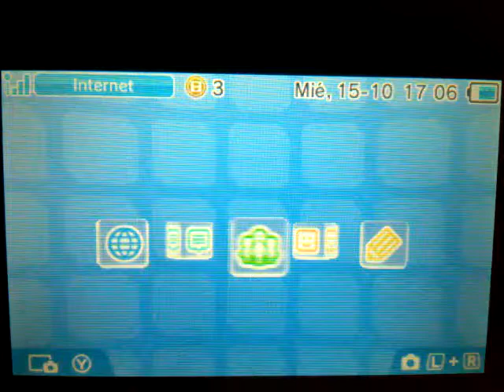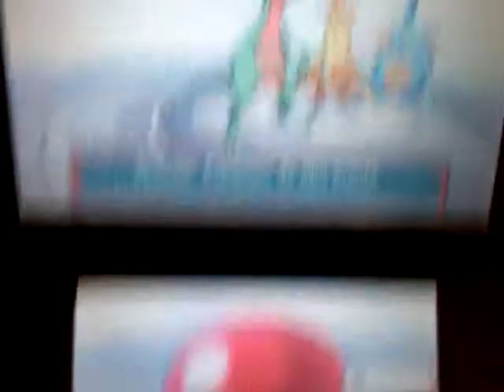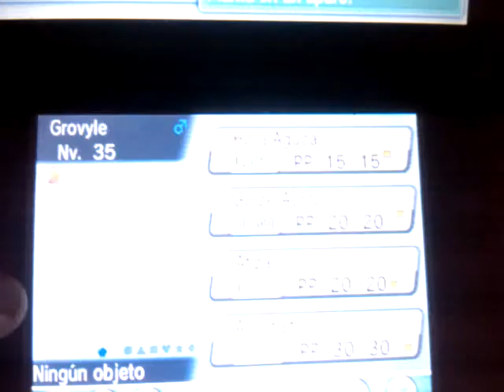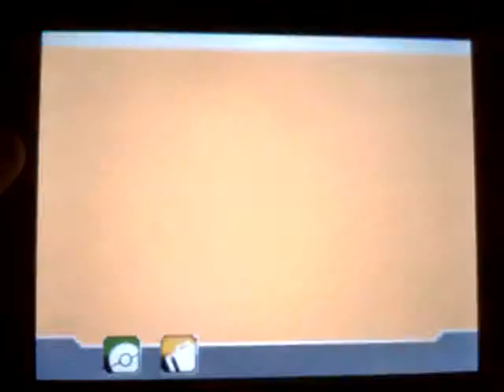Pokémon Rubí Omega Zafiro Alfa Demo 1# El misterioso Pokémon que puede megaevolucionar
¡Muy Buenas! Hoy os traigo el primer capítulo de la demo de Pokémon RO Y ZA en la que se descubre un misterioso Pokémon que puede megaevolucionar. Espero que os guste.